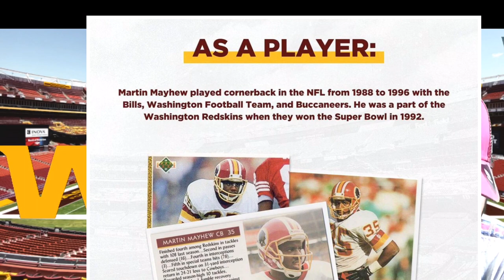Washington Football Team: Who Is Martin Mayhew ? | Former Washington Player Best Trade & Draft picks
Send your question To be apart of Washington Football Weekly Q&A

Send questions TO

See you in a future video !